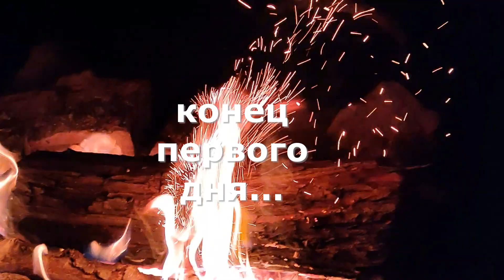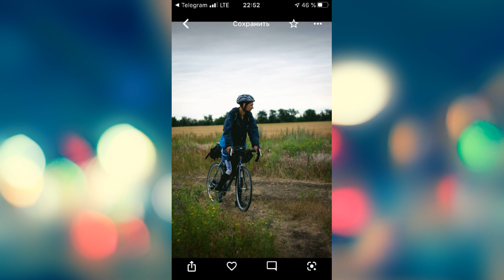Два дня на карьере велобандой | На педалях | Велосипедный Блог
Собрались нашей Телеграм группой на покатушку в карьер 2 дня и одна ночь, нас встретил сильный ветер и дождь  но ребята не пали духом и решили закончить начатое, мы таки добрались до карьера, в общем смотрите сами, приятного просмотра

(Приват Банк) 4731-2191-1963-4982 Анатолий Ольхов

• Есть идеи или предложения? Пиши мне на  Facebook

Рад приветствовать вас на своем велосипедном ютуб канале, в нем вас ждут путешествия, спортивные соревнования, пикники, велосипедные вылазки и конечно же обзоры . У нас  очень весело,  оставайтесь с нами!